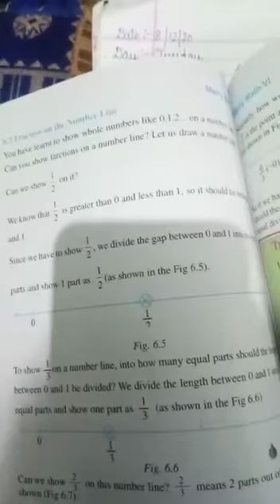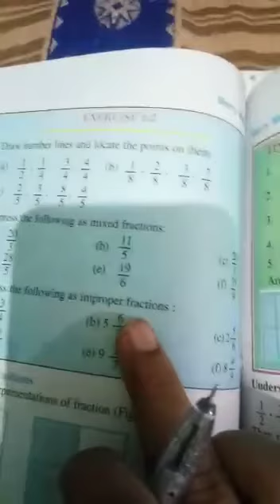6th Mathematics Lecture by Miss Twinkle